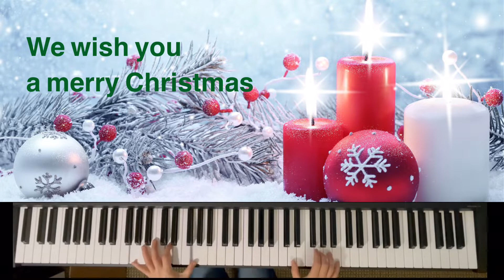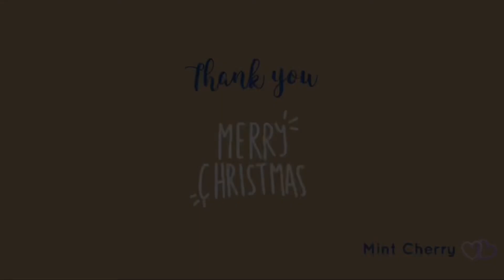We wish you a merry Christmas / easy piano cover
Easy and normal level arrangement
Mostly not too difficult.
just some more decorative introduction.

대채적으로 쉬운 편곡이고
앞과 중간 중간에 멋낼 수 있는 부분들로 만들었어요